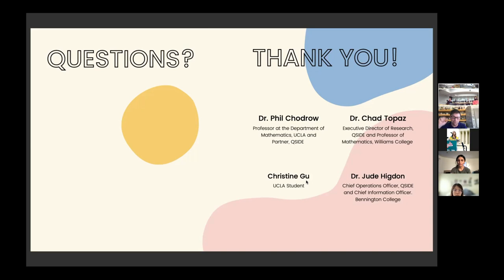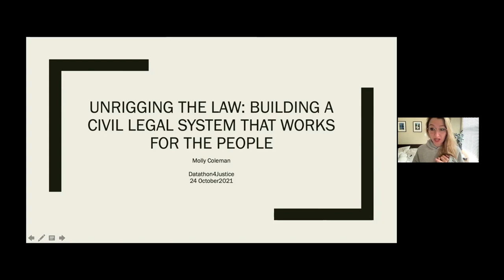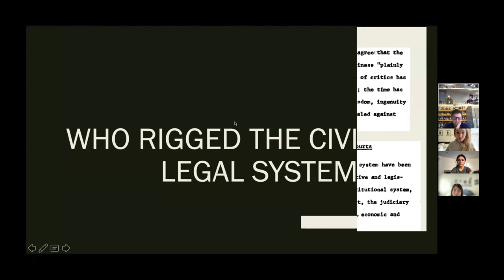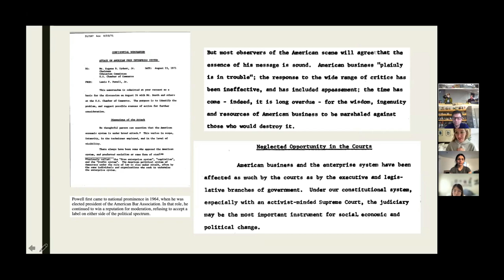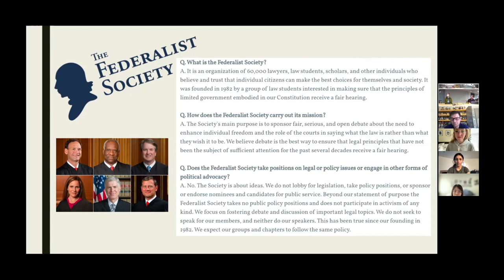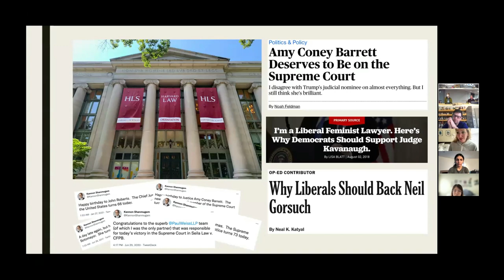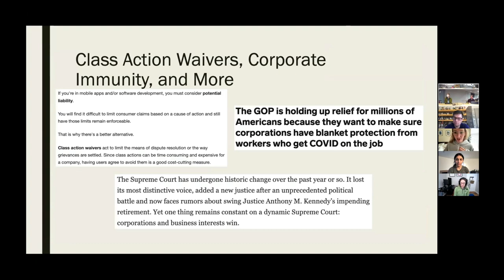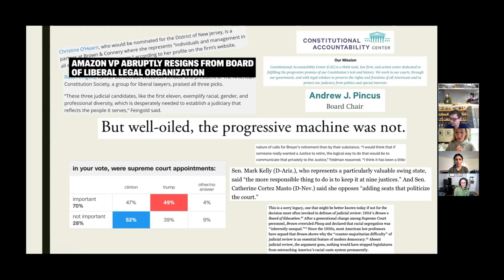Datathon4Justice, Day3 Opening Plenary, Molly Coleman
Molly Coleman discusses how the courts have been systematically rigged and how we can unrig them.